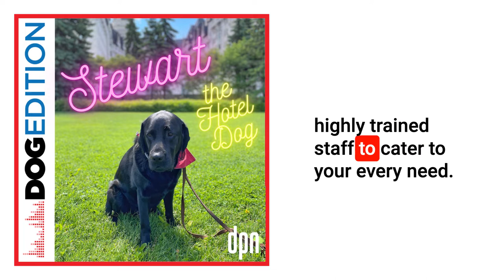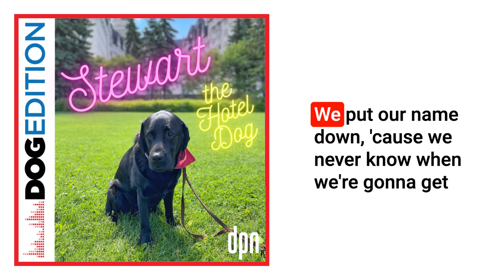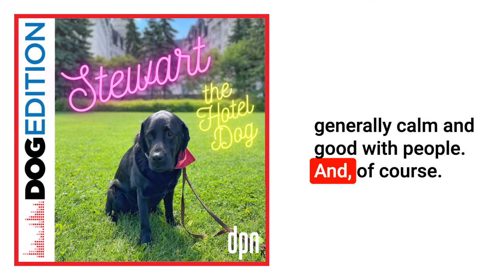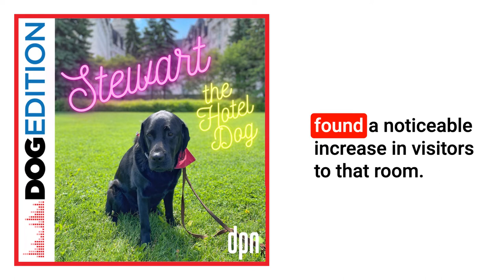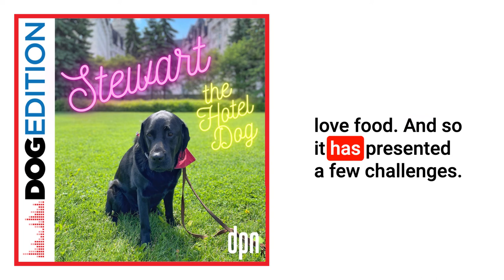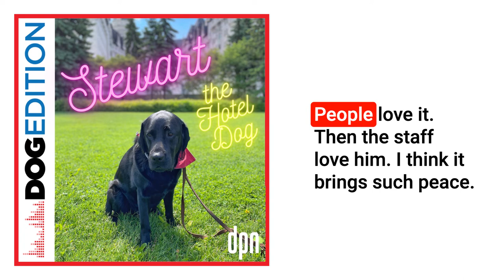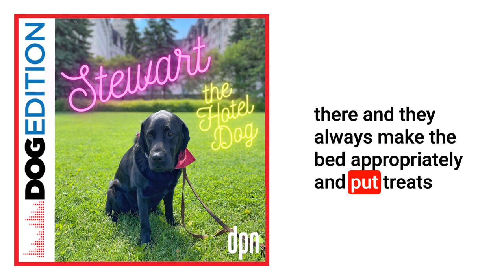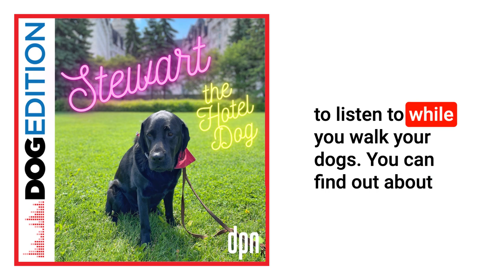Stewart the Hotel Dog | Dog Edition #59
Meet Stewart, a guide dog that didn’t make the grade, but fell into a life of luxury.

Not every guide dog in training graduates. What happens to the ones that don’t make the cut? Host Clare Mansell met one of these “career change” dogs and is happy to report that he is doing just fine as an animal ambassador, a position that is becoming more common as hotels offer comfort and accommodations to pet family members.
Stewart, a Labrador retriever, had spent four years in training with Canadian Guide Dogs For The Blind before realizing he wasn’t meant to be a guide dog. After a brief job search, he landed at the Chateau Laurier, Ottawa's 5-star hotel, and settled for a new life of leisure greeting guests and playing fetch in the elegant hallways. Clare visits Stewart as he works … and he shows her all his favorite spots, including a few that are technically off-limits.